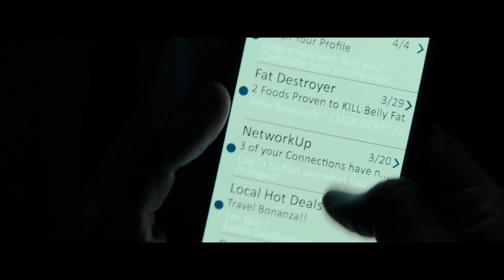Harry Potter Turned into a Farting Simulator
A hopeless man stranded on a deserted island befriends a dead body, and together they go on a surreal journey to get home.

Hope you enjoy the recap video!